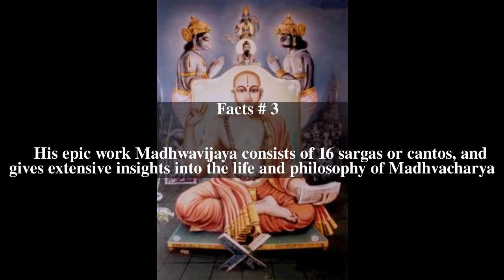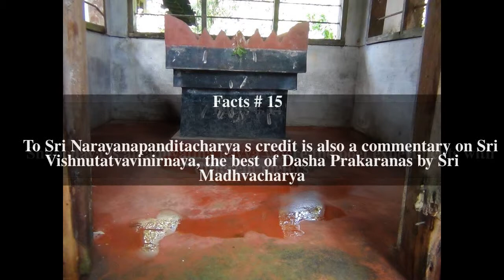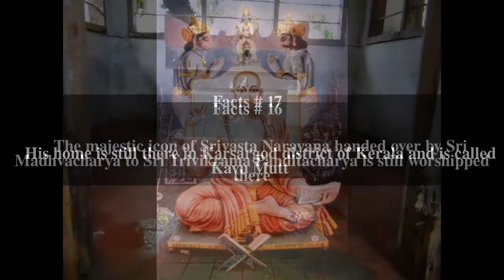Narayana Panditacharya Top # 17 Facts